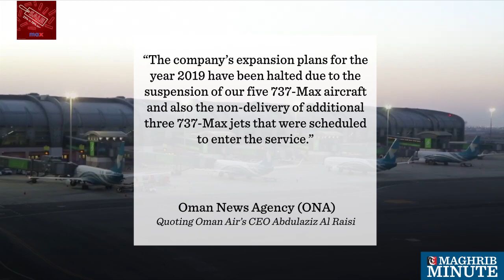Grounded 737 Max halted Oman Air’s expansion plans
Oman’s national airline Oman Air has halted its 2019 expansion plans following the grounding of its five 737 Max aircraft, ONA reported on Friday.

“The company’s expansion plans for the year 2019 have been halted due to the suspension of our five 737-Max aircraft and also the non-delivery of additional three 737-Max jets that were scheduled to enter the service.” Oman News Agency (ONA), quoting Oman Air’s CEO Abdulaziz Al Raisi

The US Federal Aviation Administration (FAA) indicated on Wednesday that Boeing’s 737 Max planes could be out of action for even longer than expected.

Airlines worldwide grounded all their fleet following the fatal crash of an Ethiopian Airlines plane that killed 157 people on board.